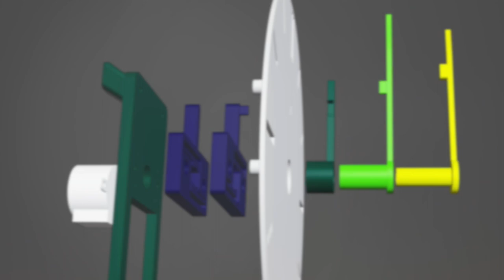3D printed WiFi sync analog clock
Analog clock with 3 hands driven by a single motor. This clock acquires current time using NTP via WiFi.